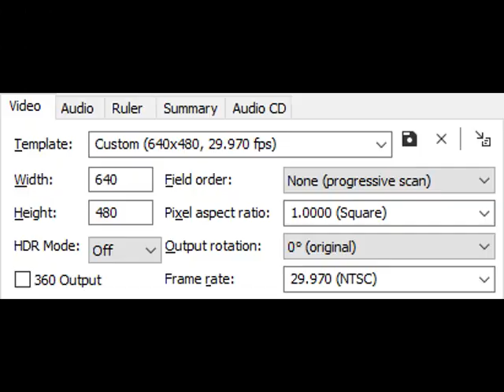DAEMON FOR A MYTHIC ARTIFACT OF ABSOLUTE GREATNESS WITH NICOLAS RAGE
Round 4A in @mrdoognoog's pyramid chain!
I responded to Round 3A by @vidtens4432 and Round 3B by @ZeroWinger at the same time.

Upload schedule (CST):
10 AM (any day), 1 PM (if second upload or late)
Members of the channel can see new videos as soon as they're uploaded without waiting!